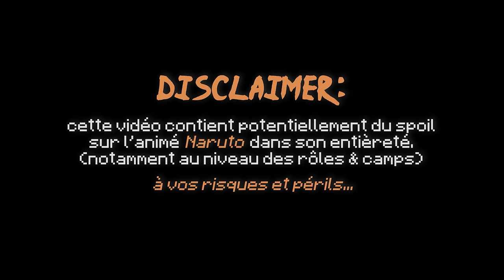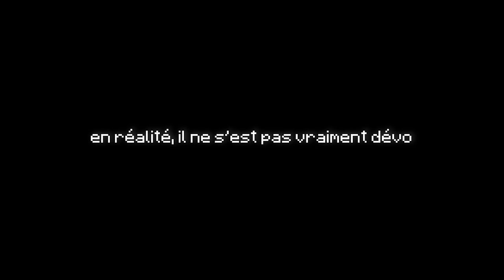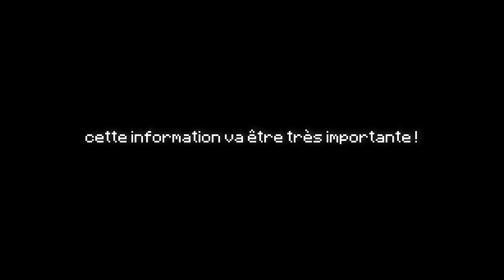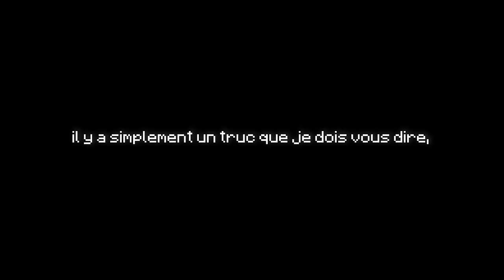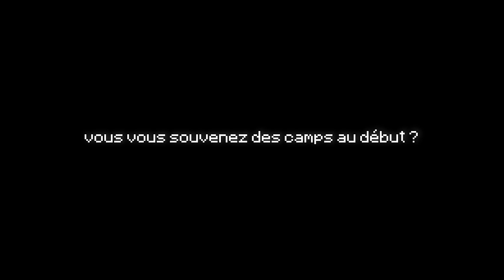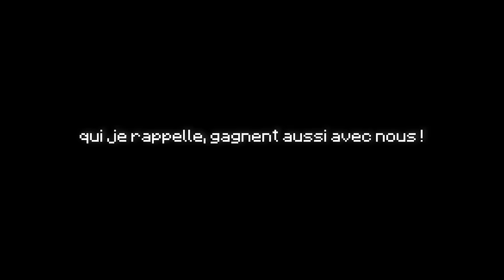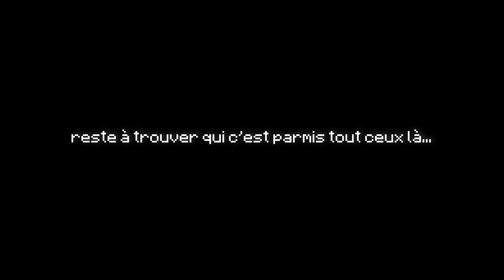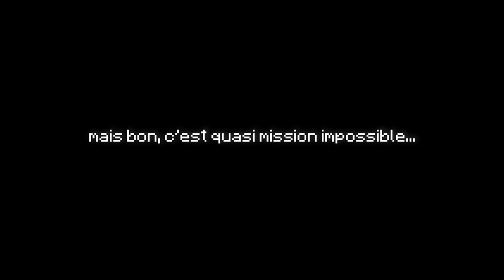NOUVEAU MODE DE JEU INCROYABLE !! (Naruto UHC)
Nouveau mode de jeu (enfin, pas nouveau, mais sur ma chaîne oui !), et vous l'aviez demandé : voici NARUTO UHC ! un mode de jeu regroupant plein d'éléments des autres UHC qu'on connait : DS, LG UHC et j'en passe... 31 minutes de vidéo, j'espère que cette partie vous fera kiffer, elle était incroyable ❤️

Cette vidéo est surtout là pour vous expliquer l'intégralité du mode de jeu, on s'attarde sur beaucoup d'éléments importants exprès, histoire qu'après avoir regardé la vidéo vous puissiez regarder d'autres parties en ayant tout compris !

Et oui, je surfe encore une fois sur la vague des mangas et animés désolé... mais j'aime les oeuvres originales et j'ai envie de les partager, si si c'est vrai !

  - Claviers: Razer Ornata V2
  - Souris: Razer Viper Ultimate
  - Casque: Razer Kraken Ultimate
  - Souris: Razer Gigantus V2
  - Gear Caméra: Razer Kiyo
  - Ecouteurs: Razer Hammerhead True Wireless